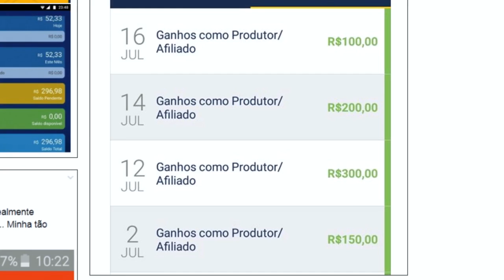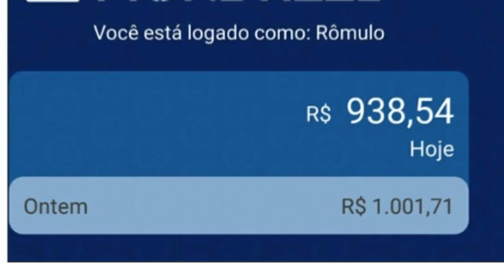REAÇÕES DOS YOUTUBERS MORRENDO PARA HACKERS NO FREE FIRE!